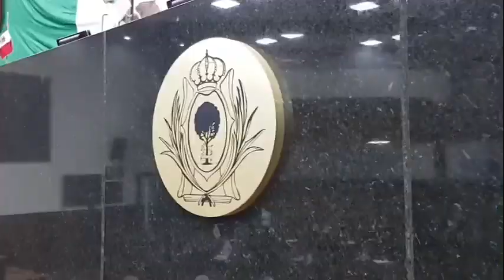Reforma Electoral estará aprobada para julio: LEBO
El diputado LEBO, comentó que dentro de la Comisión de Gobernación se está trabajando en la Reforma Electoral, para lograr que ésta sea entregada y aprobada para Julio durante sesiones extraordinarias y así se tenga todo listo antes de que se inicie el proceso electoral del 2024.